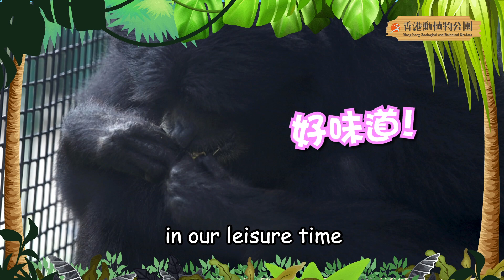Hong Kong Zoological and Botanical Gardens Learn About Animals - The Couple Duet